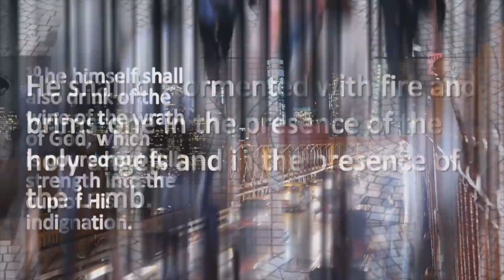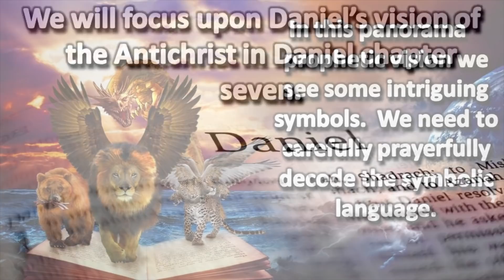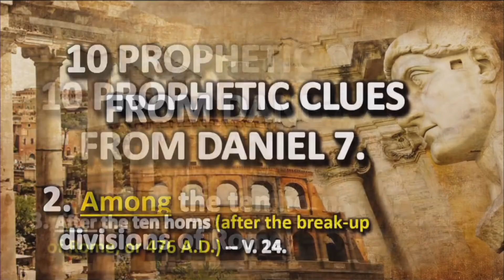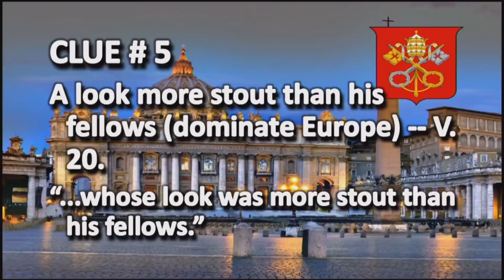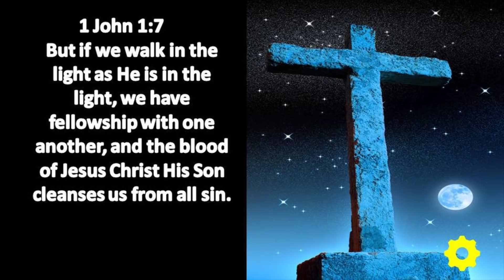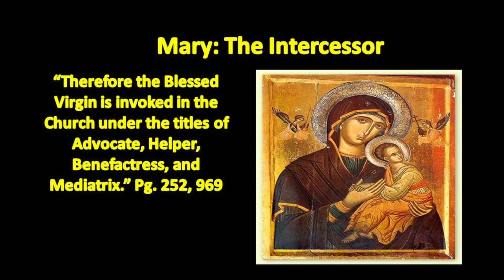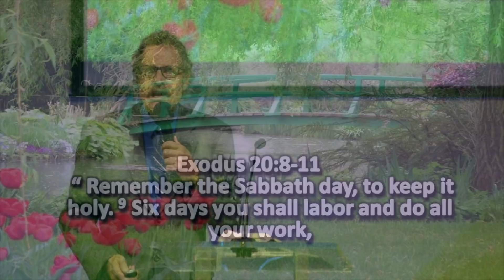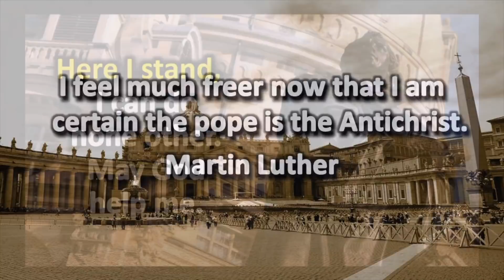*WARNING* The World Is Already CAPTIVE To The ANTICHRIST! - "Little Talking Horn" in Plain Sight!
*WARNING* Is The World Already Captive to the Antichrist? "Little Horn" in Plain Sight!
Is the world bowing to the Antichrist in the last days?  This is not time to guess about the antichrist.  You cannot afford to guess about such important subjects in the Bible. Bible Prophecy Sermon by Mark Fox

If you desire to find a Seventh Day Sabbath-keeping church near you, text your name and city to

We would love to pray for you! For Prayer: Call us TOLL FREE @ (855) 336-FREE (3733)